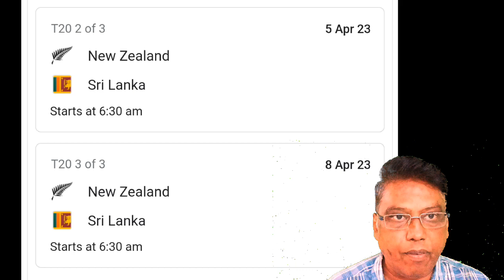IPL 2023 - M Santner | D Conway | K Jamieson Might Miss Few Matches